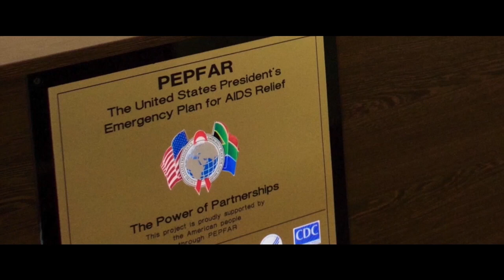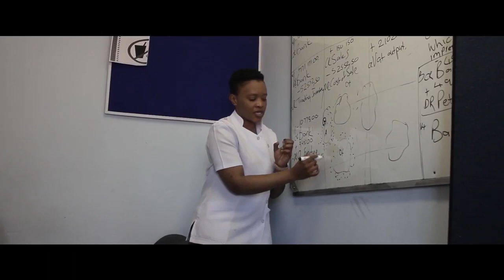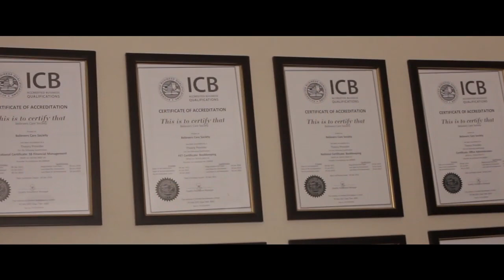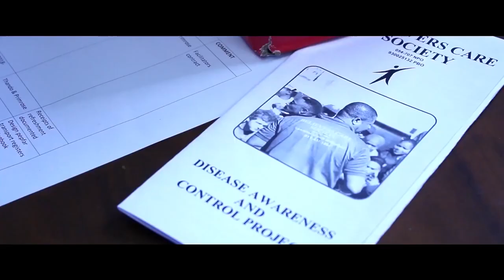Disease awareness and Control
Our Health Promotion services